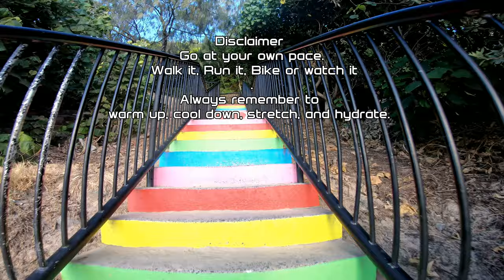MIAMI BEACH VIRTUAL RUN | Gold Coast Australia | GoPro Hero 7 Black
Welcome to Virtual Running on the Beaches of Gold Coast Queensland Australia!

Run some of the best beaches in the world.

Gold Coast Australia Miami Beach early morning!
15 Minute Run down the stretch of Miami beach.

This is one of the most famous beaches in the world.
The Gold Coast Queensland in Australia has some of the most beautiful beaches to run.

Get running at home on your treadmill.

Location: Miami Beach Gold Coast Queensland Australia.
Length of run: 2kms
Total Running Time 15 minutes.
Cool Down 1 minute.
Warm up 1 minute.

The last 2 minutes on the run my left leg cramped so it’s a little bit slower pace there but keep running at your pace on your treadmill.

Gear & Settings Used: Filmed with a GoPro Hero 7 Black SuperView